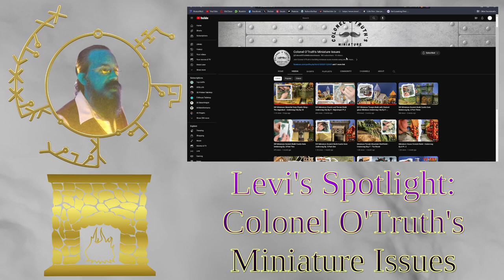Neolithic November: An Age Undreamed Of - Around the Hearth 2023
“...just trying to survive...”
~ Us in general

.::Chapters::.
00:00 Welcome and Chat Topic
00:43 Announcements
05:40 Levi's Spotlight: @ColonelOTruthMiniatureIssues
08:30 Considerations, Kane Point #4, & Logistics
14:29 Diluvian Games, & Media Recommendations
17:30 Skrat’s Flood Idea, & System Suggestion
21:52 Tackling Magic, and Dead Civilizations
31:39 Mystifying The Ordinary
38:07 Final Thoughts
47:53 Outro

Hotel California (Medieval Style) from Grim MeeP YT channel by Cornelius Link
The Friendly Arms Inn from Baldur’s Gate (PC)
Dreamtide by Adrian von Zeigler (Album)
Stone Age from Hexuma – Das Auge des Kal (Amiga)
Gift of the Fury from Conan the Barbarian (Movie 1982)
K’s Tavern from Shin Megami Tensei IV (DS/3DS)
Dancing for a Vision by David & Steve Gordon (Album)
Deep Jungle from Kingdom Hearts (PS2)
Mumbo’s Mountain – Mumbo’s Hut from Banjo-Kazooie (N64)
Ancient Dino Region – Glacial Time Zone Day from Digimon World (PSX)
Drums of War from Warframe (PC)
Tribe Approaches from GUN (XBox)